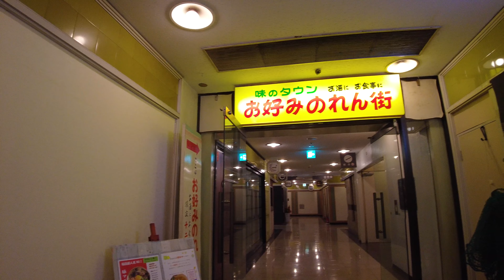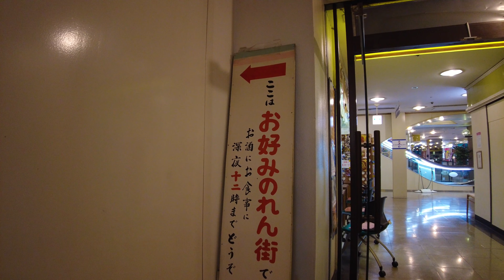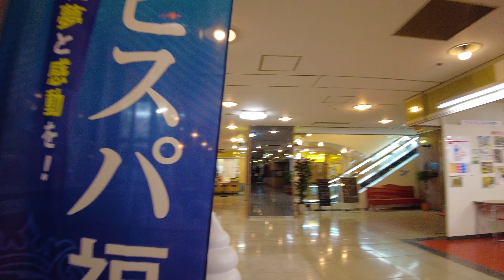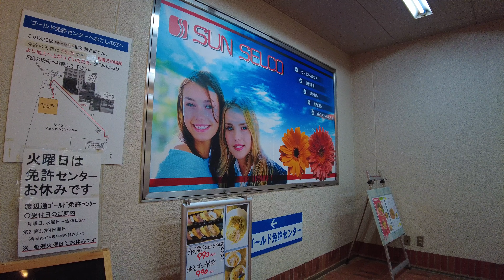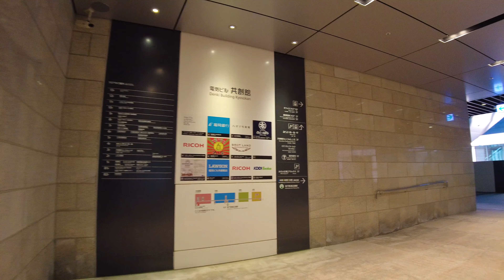4k福岡の渡辺通サンセルコから電気ビルvirtual Fukuoka walking from Sunselco to Denki building Watanabedori station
4k福岡の渡辺通サンセルコから電気ビルへ歩くvirtual Fukuoka walking tour from Sunselco to Denki building around Watanabedori station Fukuoka City Subway Nanakuma line